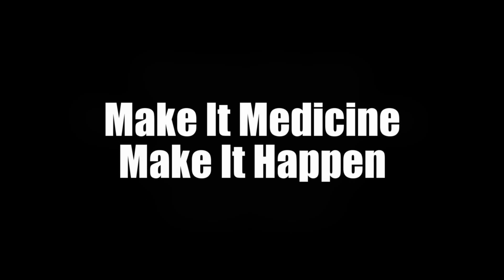A Message To Simon Harris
Dear Simon,
The people of Ireland want you to do your job and legalise medicinal cannabis ! You can be a hero or a villain Simon the choice is yours & with an election looming villains are not favoured by the public i.e Your voters. Meanwhile how long are you going to make Ava Barry and all the other sick people suffer Minister for Health ?